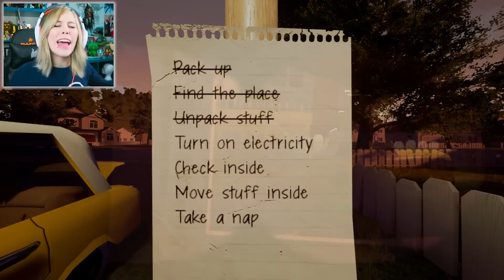EL BUG SECRETO? | Hello Neighbor #2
Abriendo la puerta secreta!! Mi vecino tiene varios bugs, WTF?!!
Nada de lo que veo tiene sentido xDD
Jugando a Hello Neighbor Español

♥ Podeis enviarme vuestras cartas o paquetes
LUNA DANGELIS
Aptd Correos 11006
07010 Palma de Mallorca
Islas Baleares - ESPAÑA

NOTA: Enviar como correo ordinario (NO CERTIFICADO)